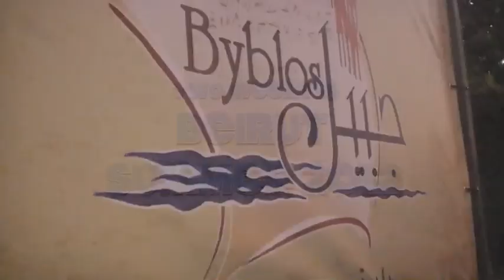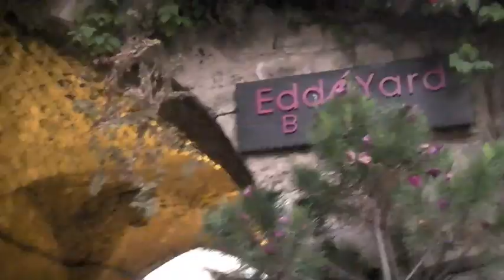Byblos! - June 29, 2012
This summer we are finally going to Beirut to meet our Dad's family. As a way to remember the trip and share our experience we are going to video tape our whole trip and share it with anyone who wants to see, follow us on our journey as we venture to the other side of the world and see what it's like.